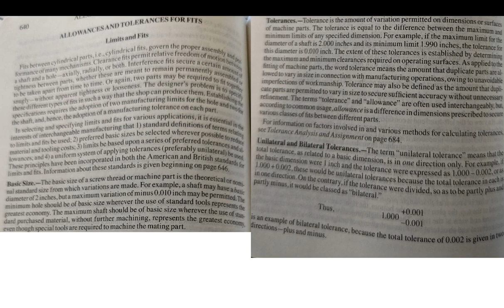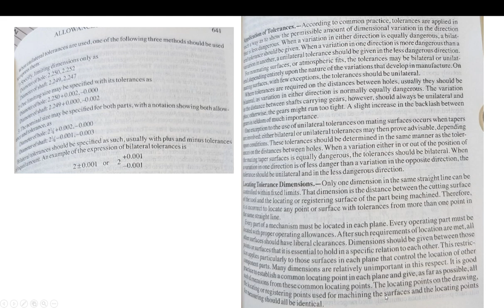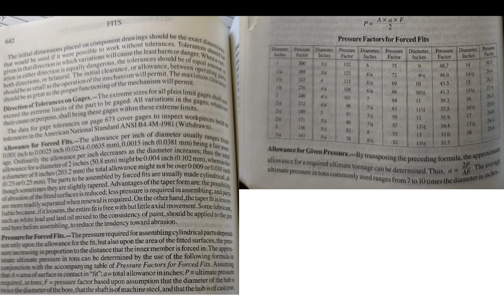치수공차 기하공차 마스터하기! (오디오북) 읽어드림! 1편 (초보자부터 전문가까지)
기하공차 치수공차 기계공차 설계시 필요합니다